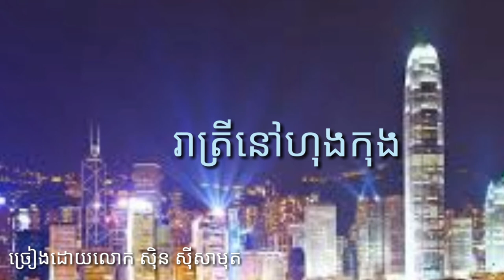រាត្រីនៅហុងកុង,Riatrey Noev HongKong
ច្រៀងដោយ ស៉ិន ស៉ីសាមុត,Riarey Noev HongKong ,សំនៀងដេីម ស៉ិន ស៉ីសាមុត ,Sin Sisamuth,https Preap Sovath Old Song Non Stop khmer rang)